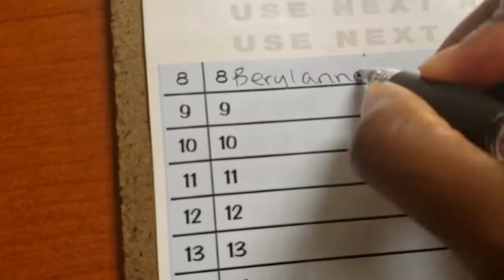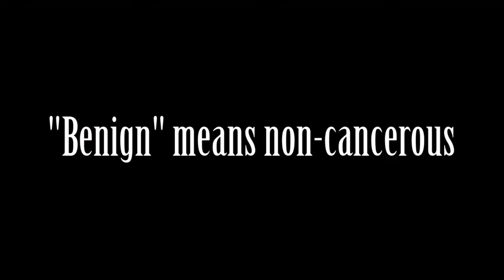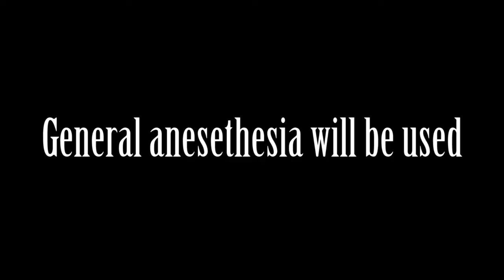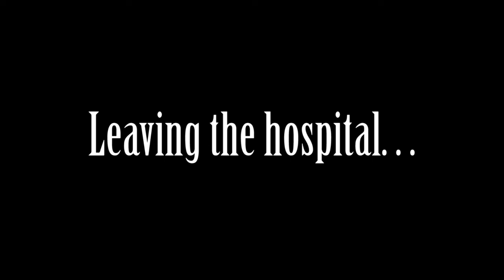My Fibroid Removal Surgery Story | What Happens During a Myomectomy Procedure | Fertility Journey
In this video I discuss my journey of fibroid removal surgery - I know many of us in this process search for support, answers and "details" so I figured I'll share my story and details to help those in need. God Bless you on your journey and recovery. 🙏

➡️ Fibroid Surgery Date: 10/2021

➡️ Pregnancy Start & Approximate Due Date: July 2022 - April 2023

➡️ SIMILAR VIDEO: "I'm Pregnant After Having 8 Fibroids Removed! My Story | Bumpdate, Recovery, Chit Chat & More!"

➡️ SIMILAR VIDEO: "How's It Like Recovering From Fibroid Surgery | 6 Weeks of Healing from a Myomectomy"